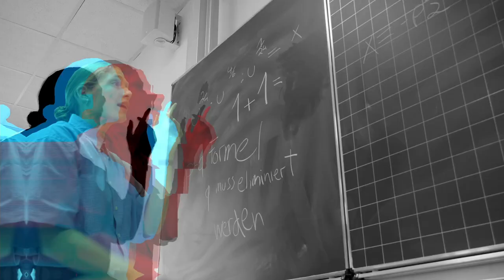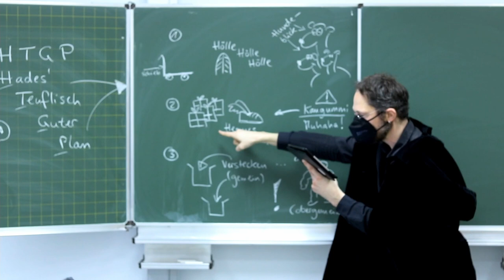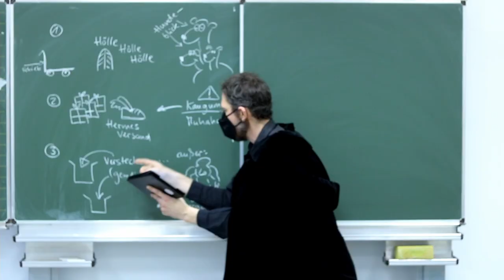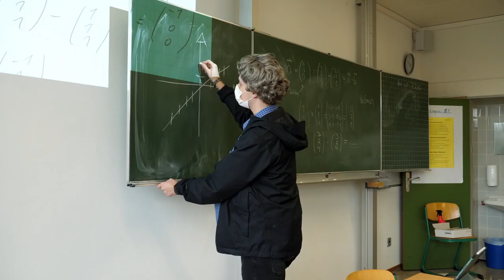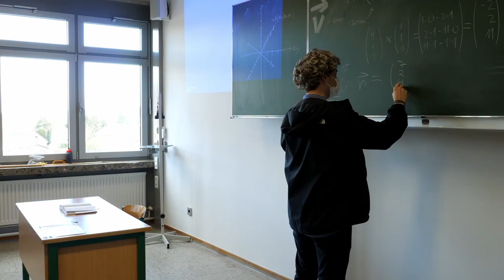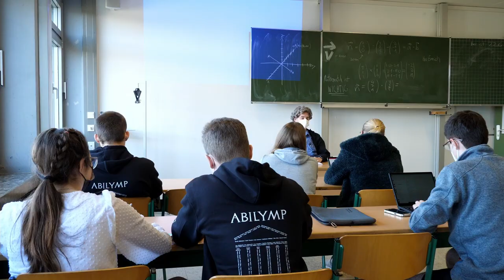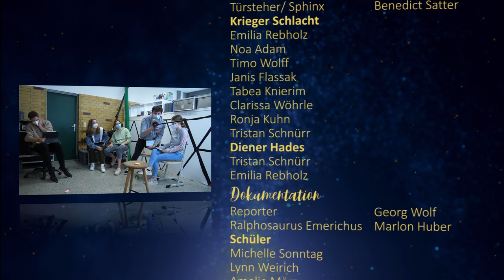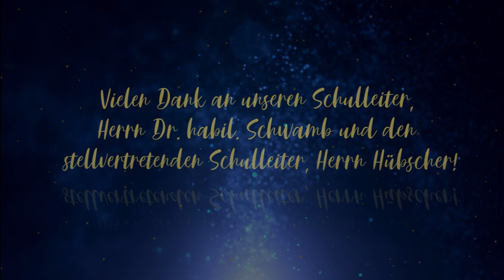[2022] Abilymp, auch Götter haben mal keine Ideen // Elisabeth-Langgässer-Gymnasium Alzey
Wenn man sich fragt, wie die Planung eines Abifilms wirklich abläuft, kann man jetzt exklusiv hinter die Kulissen schauen und sehen: es ist natürlich alles gechillt, ohne Stress, total real, super organisiert und absolut ohne SWAT-Einsätze... ;-)

Ein großes Dankeschön an alle Mitwirkenden, Helfer, Lehrer, Schüler, Hausmeister, Schulleiter, Höllenhunde und natürlich an die Götter.